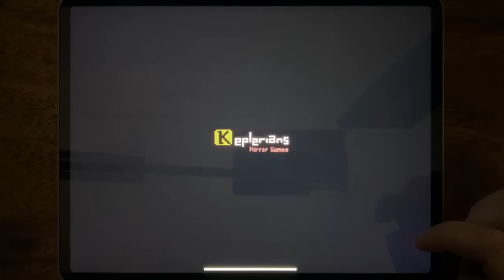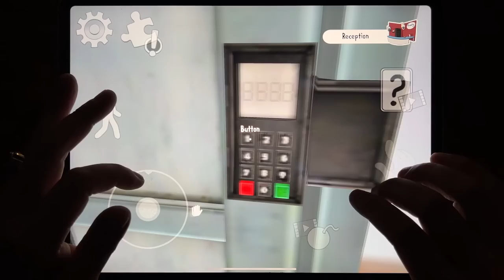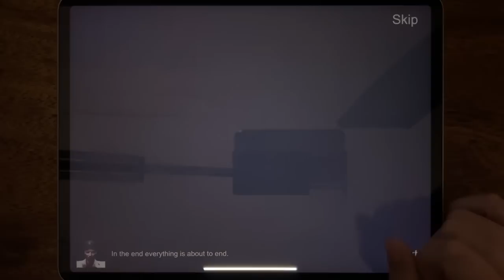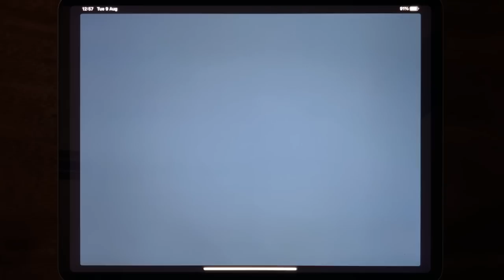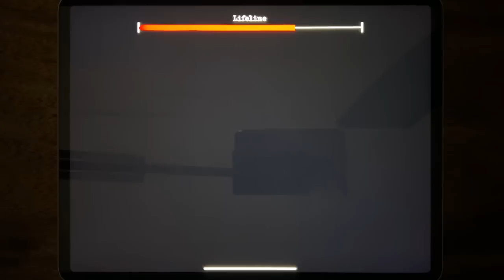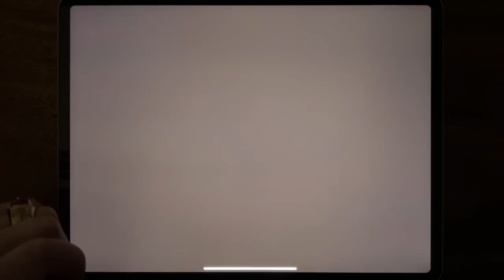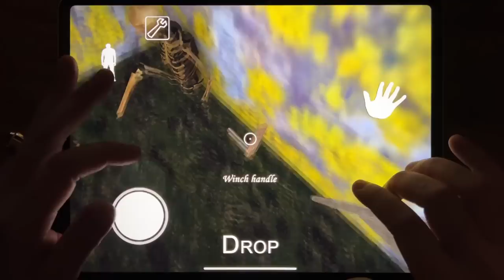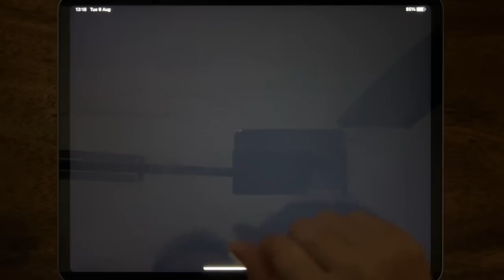Troll Quest Horror 2, Ice Scream 4, Horror Clown, Granny Chapter Two, Slendrina The Cellar 2...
Troll Quest Horror 2, Ice Scream 4, Horror Clown, Granny Chapter Two, Slendrina The Cellar 2, The Twins, Granny, Granny Police